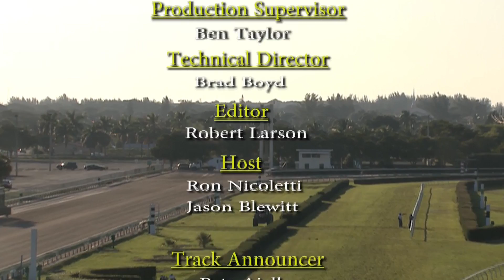Gulfstream Park West Replay Show | November 8, 2018